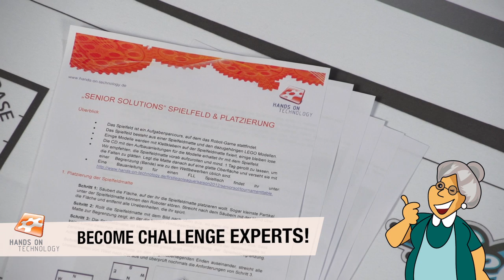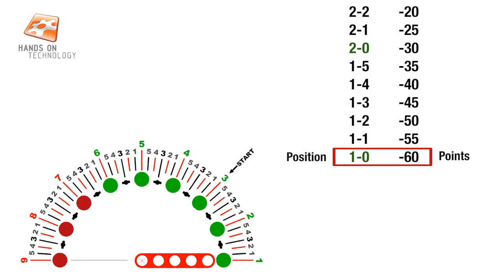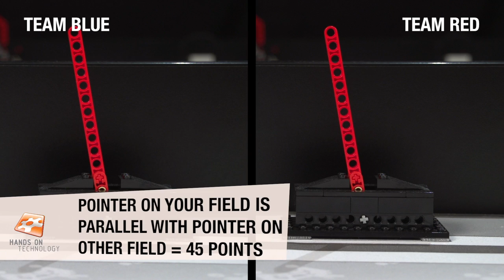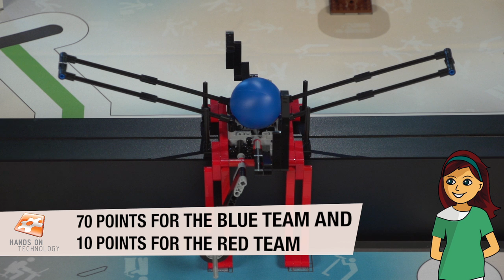FLL 2012 "Senior Solutions" - Robot Game Missions EN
This film explains missions and points of FLL Robot-Game 2012 "Senior Solutions". Please take note of the fact that this video can only show examples of how to solve the missions (there might be other ways). A video can not always show the complex linking of missions, rules and field setup. Please read the most important challenge documents for FLL Central Europe